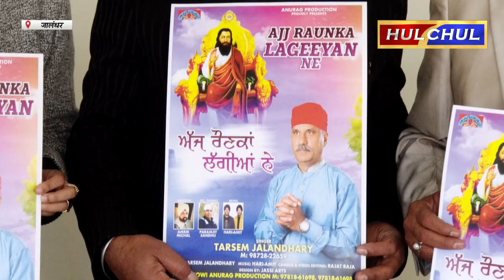Hulchul TV :श्री गुरू रविदास जी महाराज के प्रकाश पर्व को समर्पित कैसेट अज्ज रोणकां लगीयां का विमोचन